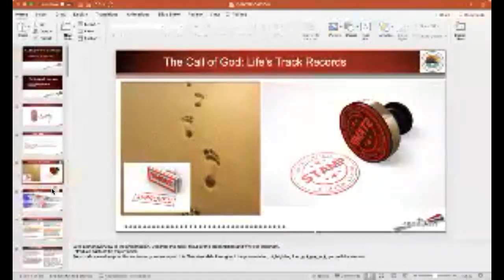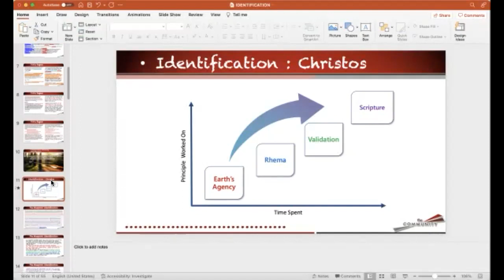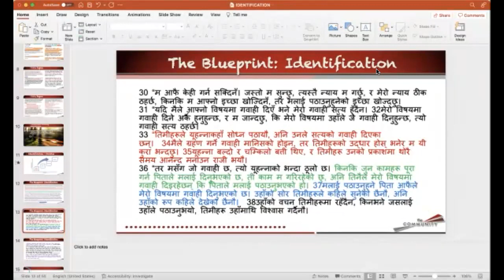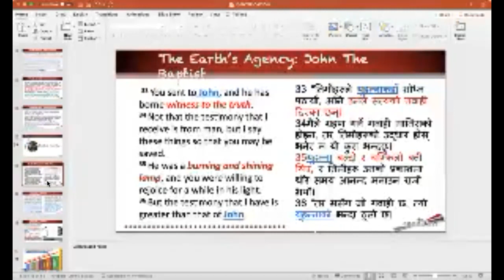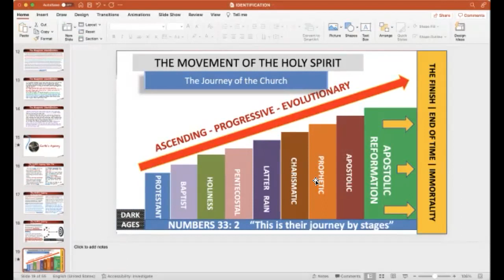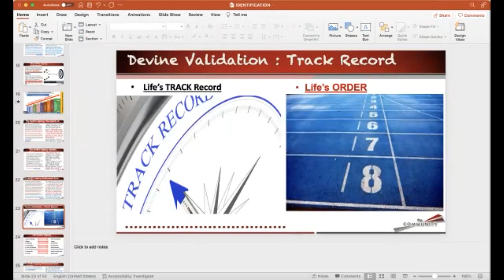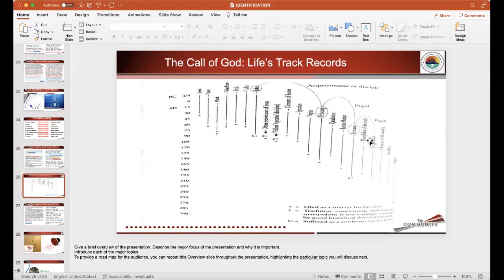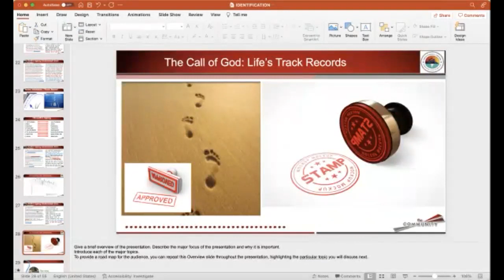05/03/2022 Brother Joel Lawati ( Godly Leaders Approved by men ) on youth Fellowship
05/03/2022 Brother Joel Lawati ( Godly Leaders Approved by men ) on youth Fellowship